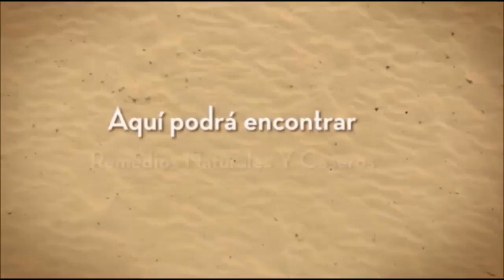Ictericia | Remedio Casero | Remedios Caseros Para La Ictericia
* Comparte y Comenta sobre que remedio deseas que haga mi próximo Vídeo !

BIENVENIDOS TODOS a un nuevo capitulo de remedios caseros, en esta oportunidad les venimos a compartir el remedio # 2 para la ictericia y esperamos les sea de gran ayuda, un abrazo.

Google +